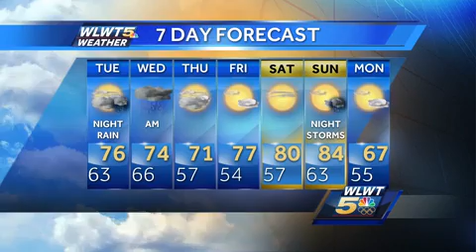Some Sun After Clouds And Fog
Morning clouds and fog will delay sunshine.